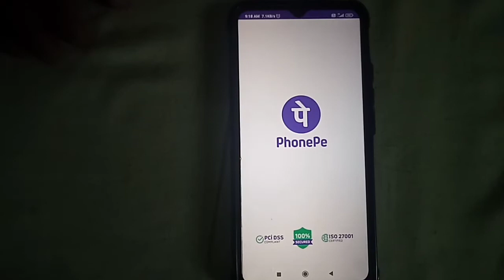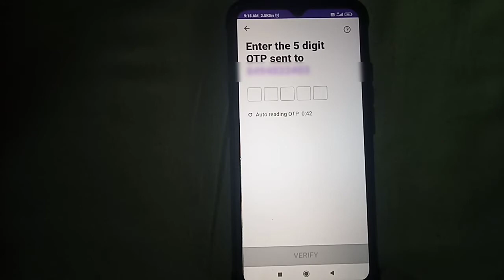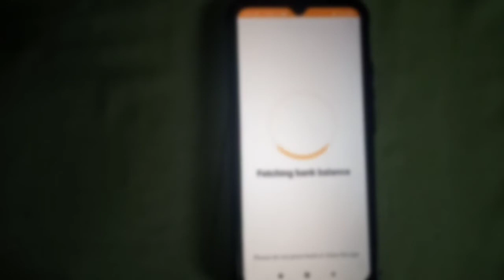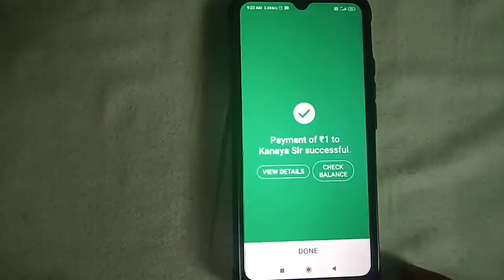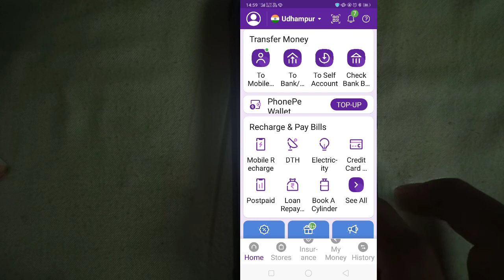How to create phone pe account फोन पे अकाउंट कैसे बनाएं 2021 phone pe account kaise banayen upi pin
Namaskar doston aaj k is video mein phone per account kaise banaen 2021 ke bare mein bataya hai aur apne phone per account mein bank account kaise add karne ke bare mein complete detail se batayen Hain balance check karna Paisa bhejna recharge karna pura details ke sath video banaya hai is video ko dekhne ke bad aap easly phone pe ko create kar payenge to I hope yah video aapko jarur pasand aaega agar video acchi lagti hai to video ko like Karen channel ko subscribe kar Bell icon ko daba de taki aise interesting video ki notification aapko milati rahe to ok dosto bye bye take care